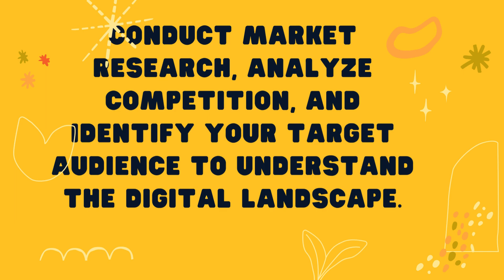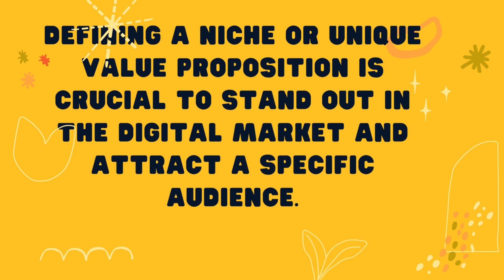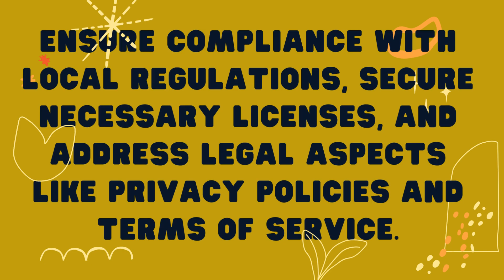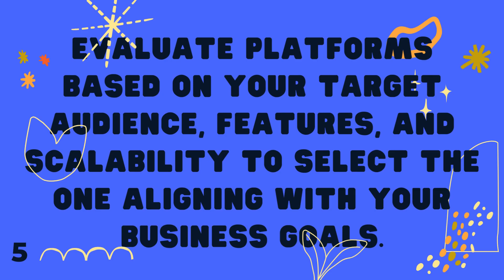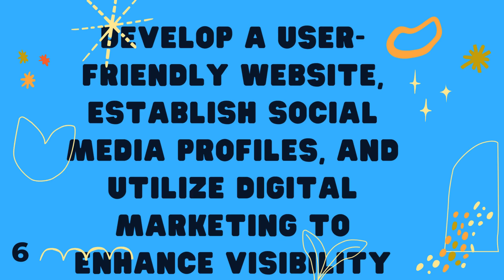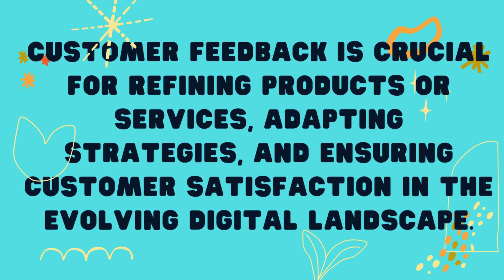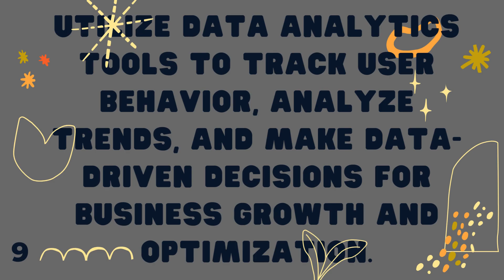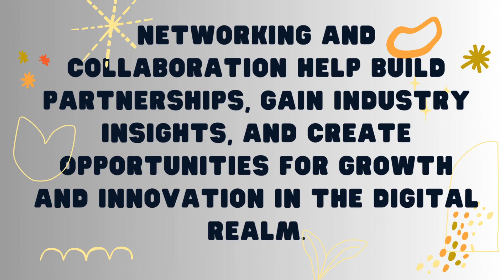HOW TO START A DIGITAL BUSINESS